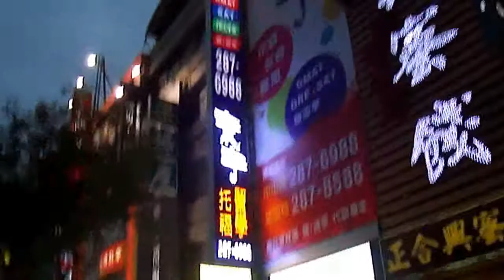150309 高雄15【中山花嫁街道】散歩"Alte Kameraden"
150309 高雄市　中山花嫁街道　散歩　Presented by T.INC.BLS

海牙第四公約 第三篇
第四十七條
應正式禁止搶劫。
Hague陸戰ノ法規慣例ニ關スル條約
第四七條　掠奪ハ之ヲ嚴禁ス